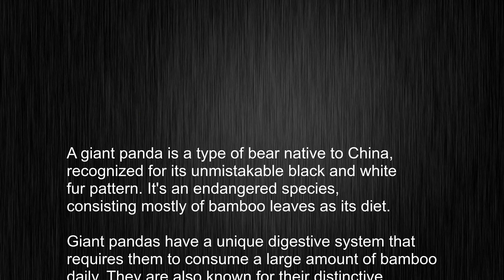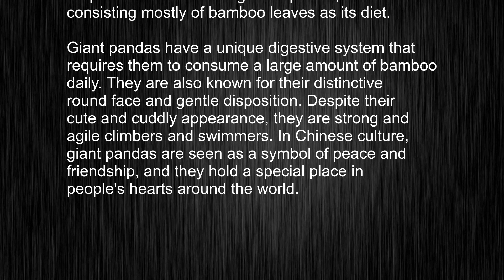What's the meaning of "giant panda", How to pronounce giant panda?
This video tells you what "giant panda" means, how to pronounce it, provides a pronunciation guide and an accurate definition.
   00:00 Pronunciation
   00:24 Meaning

   - What is the meaning of giant panda
   - How to say giant panda
   - What is the definition of giant panda
   - How to pronounce giant panda

   Visit our free audio/video dictionary tutorial to learn how to correctly pronounce words/names and to learn their meanings, definitions, just like giant panda definition and meaning in Merriam-Webster, giant panda definition and meaning in Collins English Dictionary, giant panda definition and meaning in The Oxford English Dictionary, giant panda definition and meaning in Longman Dictionary of Contemporary English, giant panda definition and meaning in Cambridge Advanced Learner's Dictionary, and more.